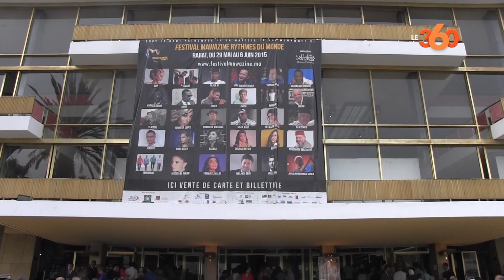Le360.ma • سهرة تاريخية للحاج عبدالهادي بالخياط بموازين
KHADIJA SABBAR / HAFIDA OUAJEMANE